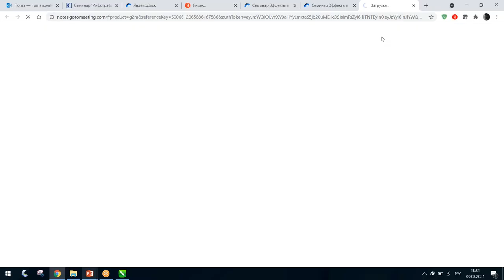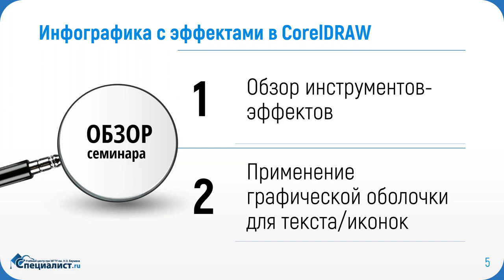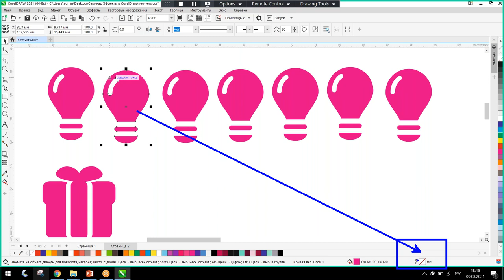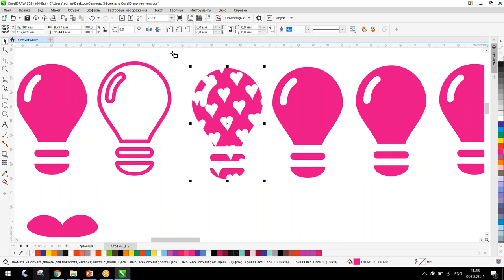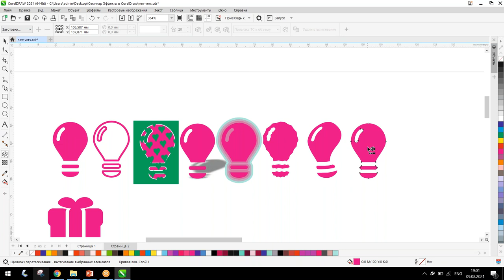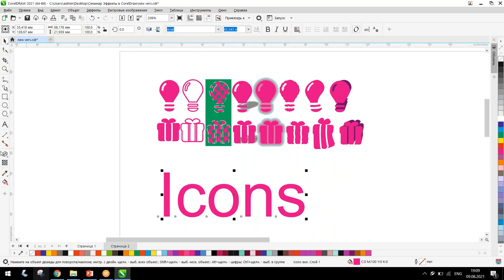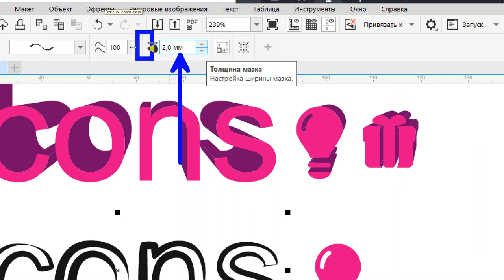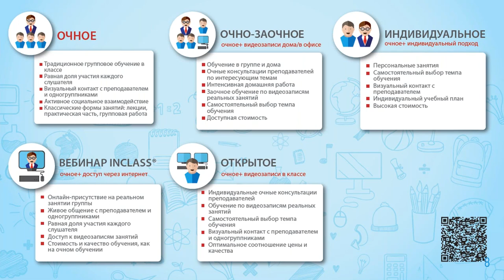Инфографика с эффектами в CorelDRAW Graphics Suite 2021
Присоединяйтесь к курсу «Инфографика. Уровень 1»

На мастер-классе Вы узнаете о профессиональных инструментах CorelDraw и научитесь применять их в работе. Поймете, как создавать инфографическую композицию из фона, текста и графических объектов. После мастер-класса вы сумеете самостоятельно создать неповторимую картинку с замкнутой стилистикой и необычными графическими элементами.